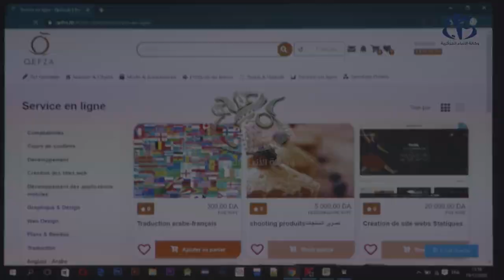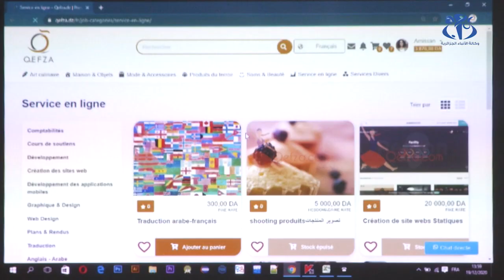أول سوق افتراضي لمنتجات الحرفيات الماكثات بالبيت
الجزائر (وأج) - الموقع الإلكتروني "قافزة" يمثل أول  سوق افتراضية لعرض منتجات الحرفيات الماكثات في البيت , مبادرة  تسعى لتقديم الدعم للحرفيات للتعريف بمختلف أعمالهم و منتجاتهم في ظل مشكل عرض و تسويق المنتوج الذي تعرفه غالبية الحرفيات.